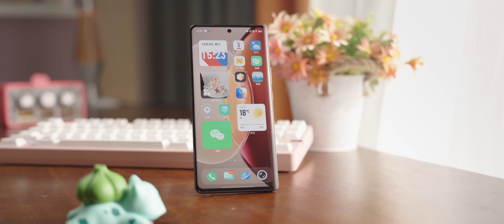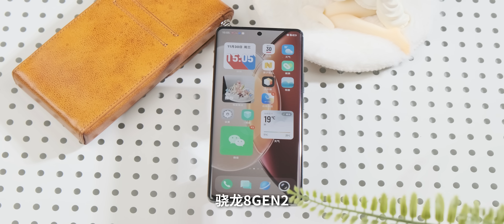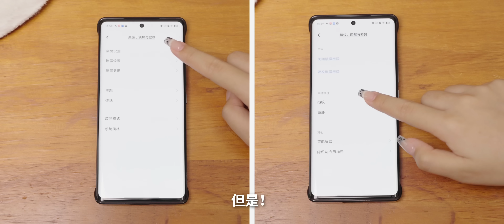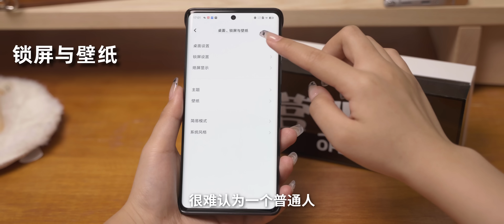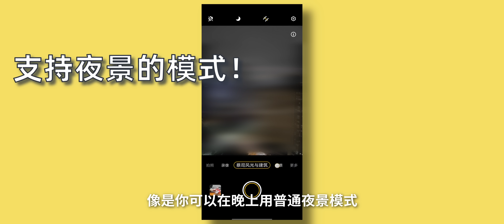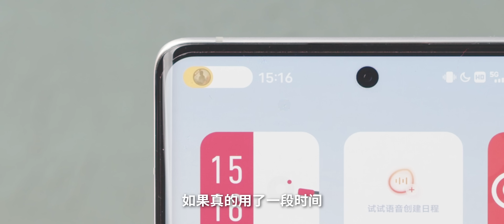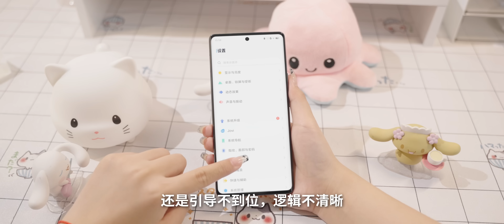Vivo X90 Pro+：最被低估的機皇？1英寸大底、驍龍8Gen2、IP68｜大狸子切切裡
這臺Vivo X90 Pro+算是讓人期待已久了，它有實力取代舊機皇的位置嗎？